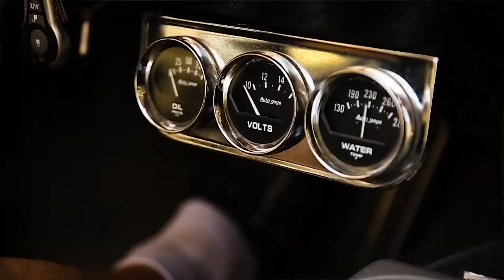Sabot Group X Pegasus LA X Homies CC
We stopped through to see OG Shu and the fellas from homiescc in Japan hung out all day at the shop and cruised the streets wrecking shop. just living life ... If you're not exploring life, if you're not looking for yourself, if you're not finding many different things you love, what are you doing? wedoing representing japan lowriding lowrider 🇯🇵 🇺🇸